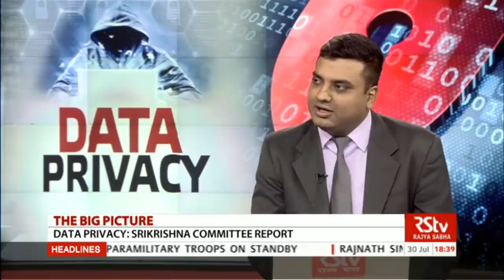The Big Picture – Data Privacy: Srikrishna Committee Report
The high-level panel on data protection framework on Friday submitted its report to the government, suggesting steps for safeguarding personal information, defining obligations of data processors as also rights of individuals, and mooting penalties for violation. Headed by Justice B N Srikrishna, the panel handed the report to IT Minister Ravi Shankar Prasad, wrapping up nearly one year of deliberations that touched upon sensitive and controversial issues. Justice Srikrishna said privacy has become a burning issue and therefore, every effort has to be made to protect data at any cost. He added that report straddles three aspects - citizens, the state and the industry. He stated that this report is the first step and as technology changes, it may become necessary to fine tune the law keeping with the changes. On this edition of ‘The Big Picture’ we analyse data privacy and the suggestions of the Srikrishna Committee Report.

Guests:
Justice B N Srikrishna (Retd.), Chairman, Committee on Data Privacy
Karnika Seth, Cyber Law Expert
Srijan Pal Singh, IT Expert
N.K. Goyal, Chairman, Telecom Equipment Manufacturers Association